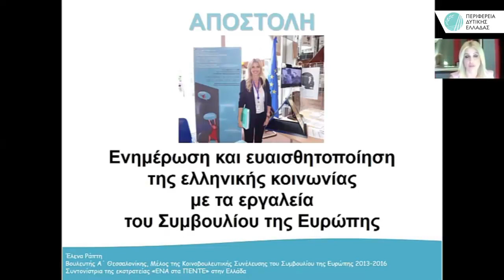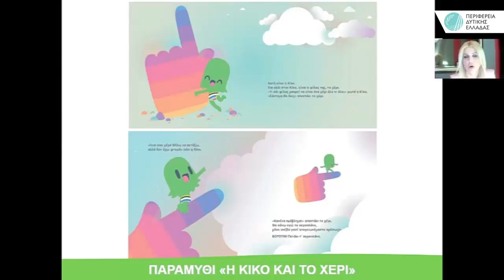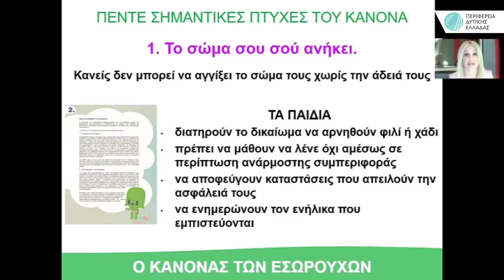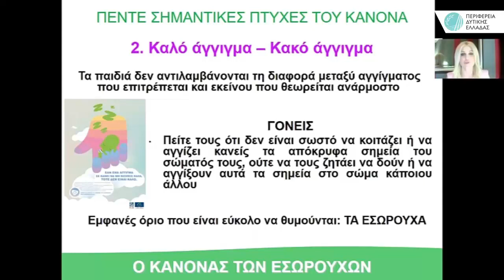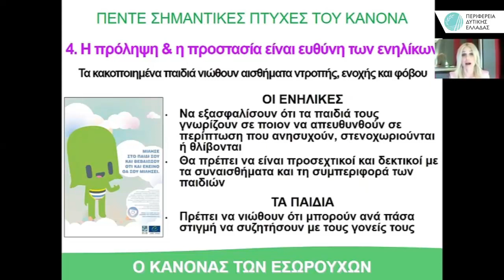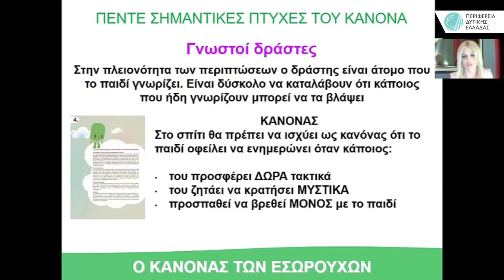Διαδικτυακή ημερίδα-θεατρική παράσταση «Σπάμε τη σιωπή σε κάθε παιδική κακοποίηση»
Μίλησα στη διαδικτυακή ημερίδα-θεατρική παράσταση «Σπάμε τη σιωπή σε κάθε παιδική κακοποίηση» που διοργάνωσε η Περιφέρεια Δυτικής Ελλάδας.
Αναφέρθηκα στη πρόληψη της παιδικής σεξουαλικής κακοποίησης και μίλησα για τον συμβολισμό «ΕΝΑ στα ΠΕΝΤΕ», δηλαδή τη στατιστική που δείχνει πως ένα στα πέντε παιδιά είναι θύμα σεξουαλικής κακοποίησης και πως μόνο 2 στα 100 παιδιά καταγγέλλουν την κακοποίησή τους στις αστυνομικές αρχές. Επιπλέον, τόνισα ότι τα παιδιά χρειάζονται σαφείς οδηγίες ως προς το ποιοι είναι οι ενήλικες που αποτελούν το δίκτυο ασφάλειας τους, δηλαδή τα πρόσωπα εμπιστοσύνης στα οποία θα πρέπει να απευθυνθούν στη περίπτωση που έχουν ενδείξεις ή βιώσουν κάποια κακοποιητική συμπεριφορά. Το δίκτυο θα πρέπει να αποτελείται από δύο πρόσωπα, ένα πρόσωπο εντός και ένα πρόσωπο εκτός σπιτιού, στη περίπτωση ύπαρξης ενδοοικογενειακής βίας.
Τα παιδιά θα πρέπει να γνωρίζουν πώς να αποταθούν για βοήθεια σε ένα τέτοιο δίκτυο ασφάλειας και εμπιστοσύνης.